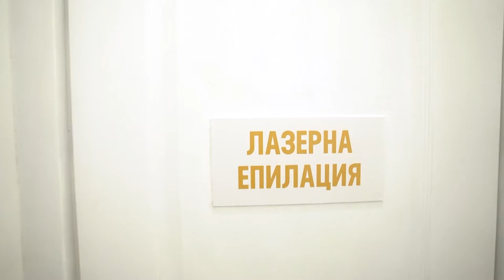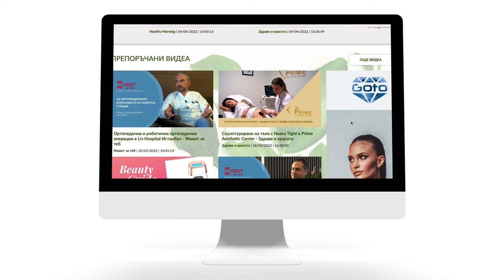Скулптуриране на тяло с Nuera Tight в Prime Aesthetic Center - Здраве и красота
@primeaestheticcenter4461 отваря врати през пролетта на 2018 година и e създаден, за да отговори на все по-високите изисквания от страна на клиентите да получат качествени, надеждни и безвредни естетични процедури. Клиентите могат да се насладят на дълготрайно усещане за комфорт, увереност и лична хармония, а заедно с тях - повече свобода и време за любими хора, прекрасни емоции и незабравими спомени.
PRIME AESTHETIC CENTER разполага с последно поколение ефективна и безопасна апаратура на световни лидери в областите: ЛАЗЕРНА ЕПИЛАЦИЯ, ИЗВАЙВАНЕ И СТЯГАНЕ НА ТЯЛОТО, НАМАЛЯВАНЕ НА ОБИКОЛКИТЕ, ПРЕМАХВАНЕ НА ЦЕЛУЛИТ, МОДЕЛИРАНЕ, ПОДМЛАДЯВАНЕ И ВЪЗСТАНОВЯВАНЕ НА КОЖАТА НА ЛИЦЕТО.

Основен дистрибутор и бизнес партньор на PRIME AESTHETIC CENTER е Бул Мед Консулт.

ЛАЗЕРНА ЕПИЛАЦИЯ
Prime Aesthetic Center предлага трайно премахване на нежеланото окосмяване с лазерна епилация от последно поколение - PrimeLase HR Excelence, с възможност да се извършват процедури с отличен ефект при изключителен комфорт за клиента. Процедурите са бързи, безболезнени и безопасни целогодишно. Кожата остава нежна и гладка за години напред.

ХИАЛУРОНОВИ МЕЗОТЕРАПИИ И ПОЧИСТВАНЕ НА ЛИЦЕ
Prime Aesthetic Center предлага решение за различни проблеми на кожата на лицето с безиглени хиалуронови мезотерапии, представляващи кислородна инфузия с 95% чиста хиалуронова киселина и мултивитаминен комплекс.

Центъра разполага с процедури и апарати за дълбока хидратация и подмладяване, лифтинг, избелване и озаряване, борба с акне, бустери, които моделират, подмладяват и възстановяват кожата.

Основната съставка на Intraceuticals е хиалуронова киселина с различно молекулярно тегло по патентована японска формула и съставки от природата. По този начин активните съставки проникват в различните слоеве на кожата, освобождавайки ефекта си по най-добрия начин. Резултатите са очевидни след само една процедура – кожата става свежа, дълбоко хидратирана, с избистрен и сияен тен, стегната, изключително чиста и подхранена.

КОЗМЕТИКА ЗА ЛИЦЕ И ТЯЛО

Козметика с патентовано хиалуроново наслагване. Може да коригира различни проблеми едновременно – да хидратира в дълбочина, да изглади линиите и бръчките, да стимулира производството на колаген, да премахне пигментацията и сухотата, да заличи белезите и акнето, да лифтира.

СКУЛПТУРИРАНЕ НА ТЯЛОТО

PRIME AESTHETIC CENTER разполага и с напълно нова технология за скулптуриране на тялото- Nuera tight, на световния производител на естетична и медицинска апаратура Lumenis. С този апарат може да се персонализира процедурата спрямо клиента, защото всяко тяло е уникално.

С процедурите се постига изглаждане на бръчки и фини линии, цялостна регенерация на клетките, стимулиране на производството на колаген, трайно премахване на целулит, намаляване на обиколките, изглаждане и стягане на отпуснатата кожа.